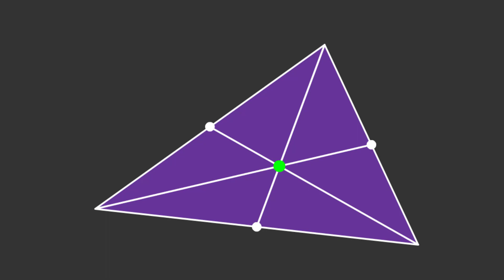【地図夜話】千葉県と東京都の重心1/3・グーグルマップ初公開編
千葉県の重心を実験的に求めてみました。今回の1回目は千葉県の重心をグーグルマップで初公開します。場所は千葉県市原市の永吉というところでした。
　また、昔求めた東京の重心の紹介、及び思い出話もします。なお、東京の重心は現在、東京都国分寺市のHPでも紹介されています。
　以下は、千葉県と東京都の重心を記したグーグルマップのURLです。
　次回は、実際に千葉県重心の現地に行ってみた動画を紹介します。